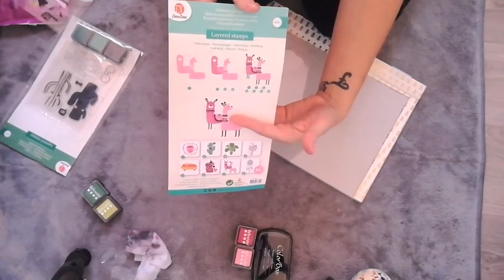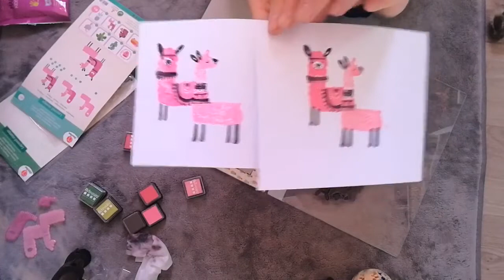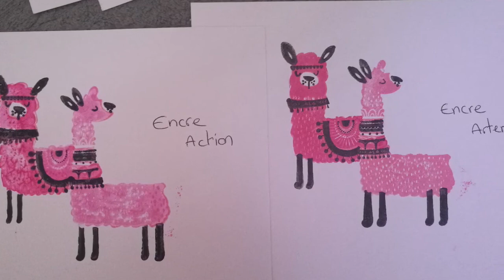J’essaye les tampons en plusieurs étapes de chez action